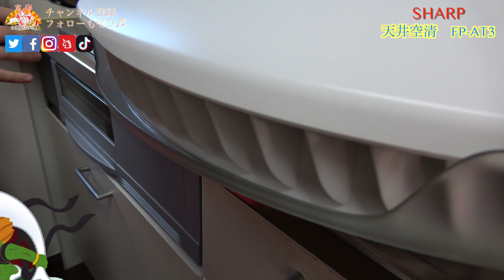ウイルス・花粉 超撃退!!【シャープ】プラズマクラスター参上!!【天井空清】【FP-AT3】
【LEDシーリングライト　一体型空気清浄機】をご紹介！！

【楽天】
Joshin web 家電とPCの大型専門店

【amazon】
 LEDシーリングライト一体型空気清浄機 「天井空清」
◎販売ページ

《主に使用している音楽素材》